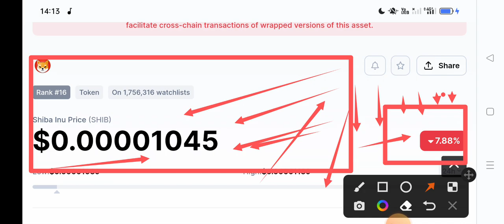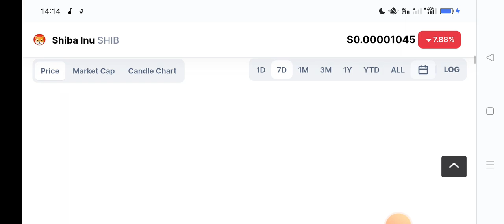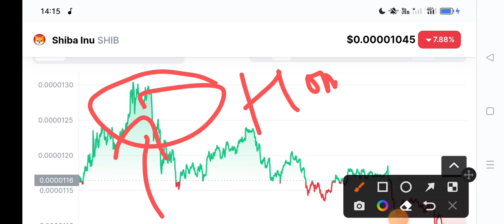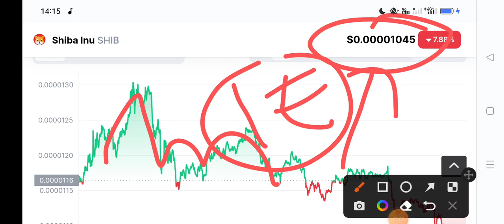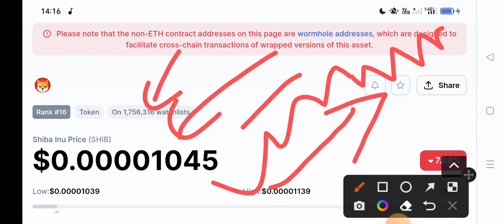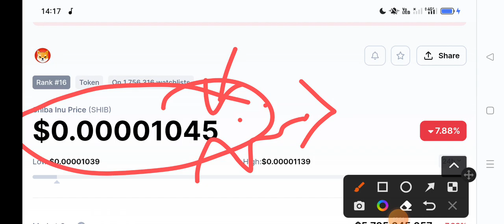🔴Shiba Inu 0 Kill होगा ??